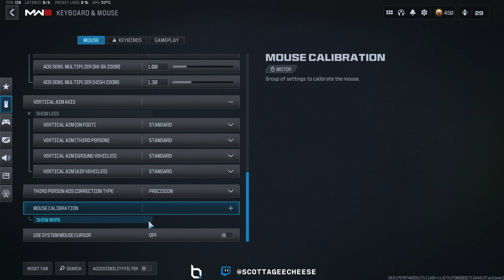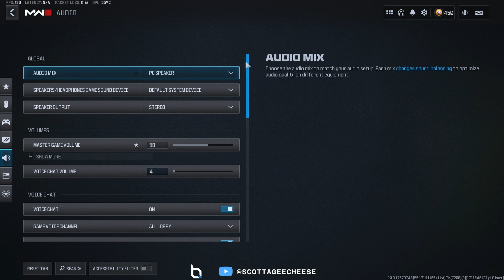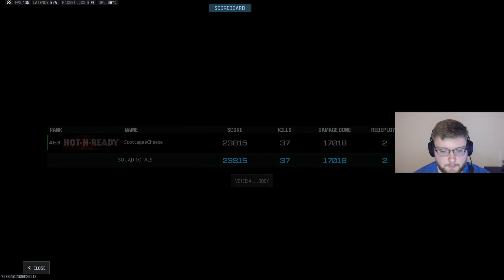Keyboard Player Cheating in Warzone 3 + Settings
0:00 - Settings
1:21 - Gameplay
10:34 - Loadouts used in Gameplay